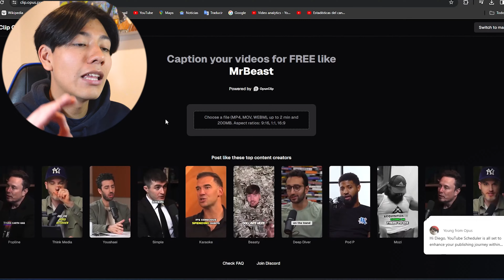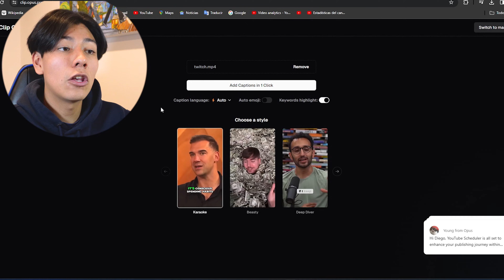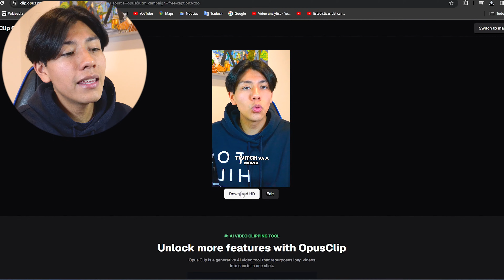Cómo Poner Subtítulos A Un Video Gratis Con IA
En este video te enseñare Cómo Poner Subtítulos A Un Video De YouTube Shorts, Tiktok o  Instagram Reels Con Inteligencia Artificial con Opus Clip.